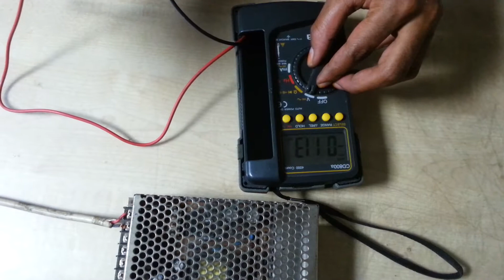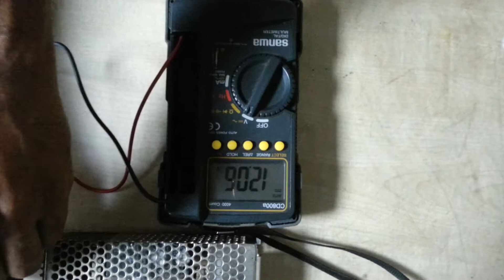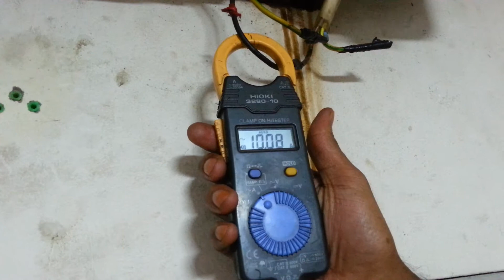How to use electrical hand tools. ইলেকট্রিক্যাল হ্যান্ড টুলস এর ব্যবহার।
In this video we have to learn hou to use our electrical hand tools likes
1. Cutting pliers
2. Combination pliers
3. Wire stripper
4. Lugs Puncher
5. Multimeter &
6. Clamp meter